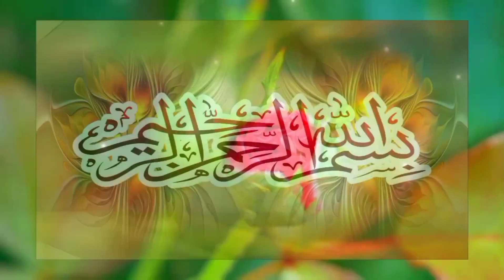Best Muslim/Islamic Baby Girl Names | Beautiful Girls Names | Ladkiyon K Naam Ka Matlab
About Video:
When choosing from all possible Islamic baby girl names, your choice can vary between traditional ones with a modern ring to them or even some obscure yet lovely words. While names do have a degree of importance to them, they are highly prized in Islam since the Quran refers to everyone being summoned on Judgement Day by their name. Therefore, picking a Muslim girl name that will appeal to all is the number one priority. Watch this video for some modern Muslim baby girl names.

Finding popular Islamic names for girls should not be a difficult task, given the fact that the sources range from various countries and traditions. The name of a woman today holds great importance than it did before, and it can also be indicative of who she will grow up to be. At times, names also help instil qualities in children indirectly.

Modern Muslim girls name with meaning
Top Trending & New Names
Top  Modern & Islamic Famous Baby Girls Name Meaning In Urdu
Top 5 Latest Muslim Baby Girl,s Name With Urdu Meanings
Arabic Girl Names With Meanings
Popular & Famous Muslim Girls Names With Meaning in Urdu
Modern Arabic Names For Baby Girls  Trending Muslim Names
 Islamic Names for Muslim Baby Girls
Unique & Best Islamic Muslim Girls Name With Meaning
Islamic Names for Girls
Top 50 Baby Girl Names
Modern & Famous Muslim Girl Names
Top 10 Muslim Girl Names With Meaning in Urdu & Hindi
top 50 muslim baby girl name
 islamic girl names
Which name is best for Muslim girl names?
Arabic Baby Girl Names and Meanings (Modern and Cute!)
islamic arabic names for girls with meaning in urdu
لڑکیوں کے اسلامی نام اور ان کے معنی
لڑکیوں کے نام کا مطلب
اپنے نام کا معنی جانیں
लड़कियों के लिए इस्लामी नाम
मुस्लिम लड़की के नाम
सुन्दर नाम
इस्लामिक बेबी नाम
नाम का मतलब क्या होता है?
जानिए अपने नाम का मतलब
नाम का अर्थ स्पष्ट करें